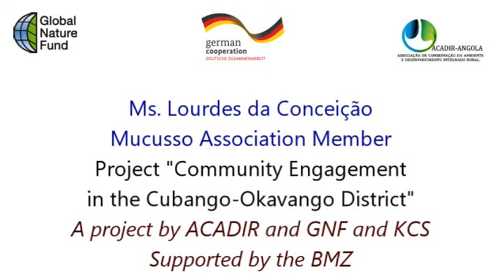Video GNF ACADIR Lourdes 2022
Interview with Lourdes from ACADIR Team in June 2022 in Mucusso, Angola